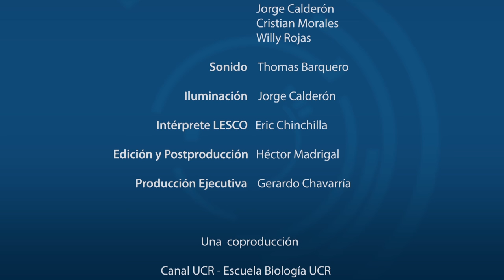CONSUMO DE SAL SODIO EN COSTA RICA. INVESTIGACIONES DEL INCIENSA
Las investigadoras Msc. María de los Angeles Montero Campos y Dra. Adriana Blanco Metzler comparten los hallazgos de investigación que comprueban un incremento significativo en los últimos años en el consumo de sal sodio en Costa Rica.